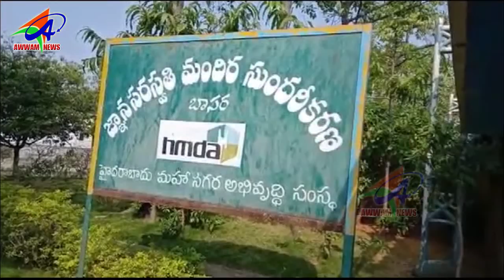AWWAM TELUGU NEWS BHAINSA 01 02 2019